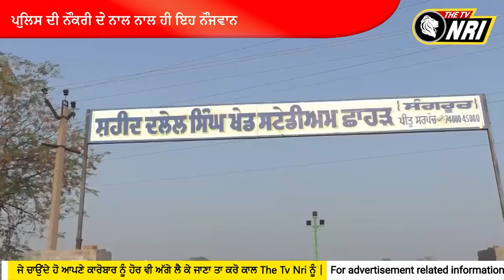ਪੁਲਿਸ ਦੀ ਨੌਕਰੀ ਦੇ ਨਾਲ-ਨਾਲ ਦੇਖੋ ਕਿਦਾਂ ਕਰਦਾ ਹੈ ਨੌਜਵਾਨਾਂ ਦੀ ਮਦਦ || TV NRI REPORT